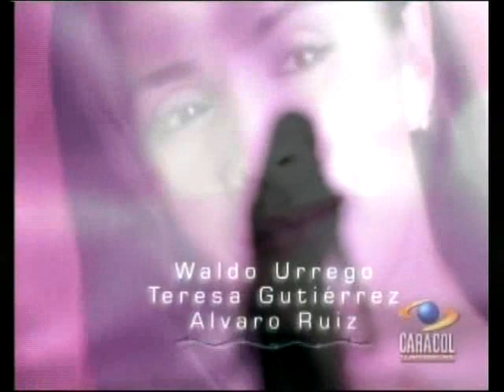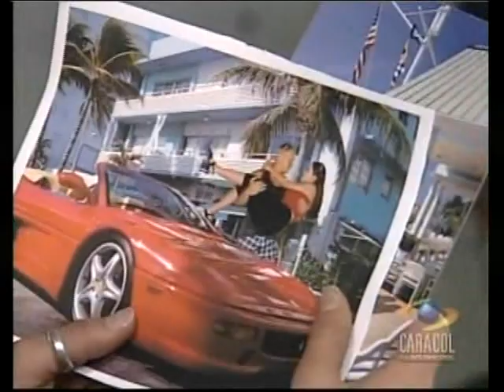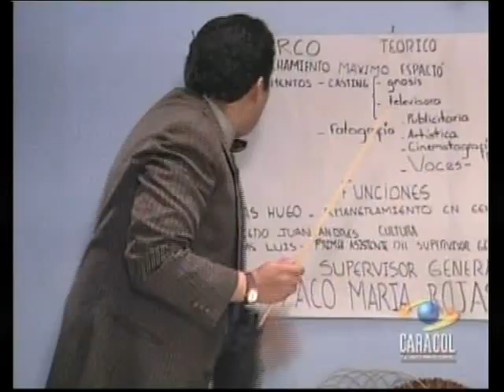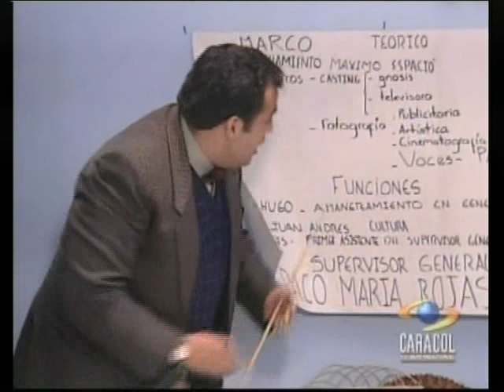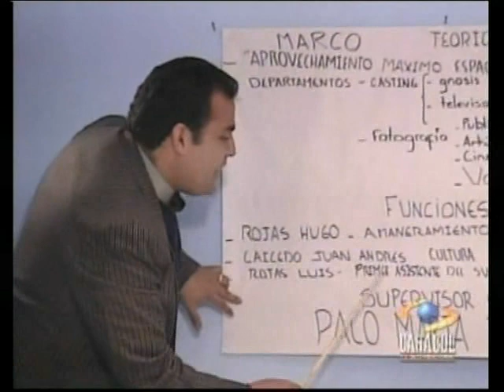La Guerra de las Rosas cap 041